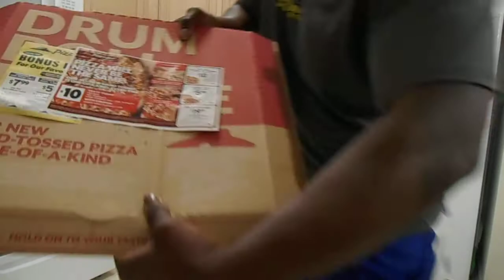I Love Pizza!!!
Pizza is so yummy!